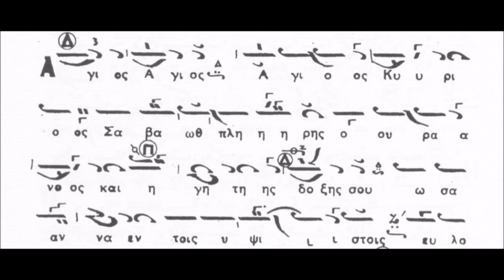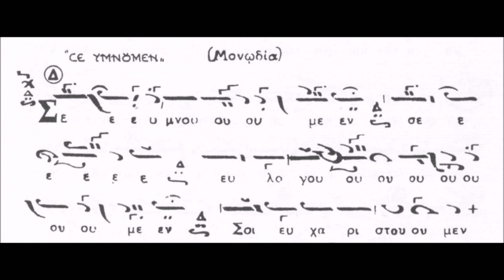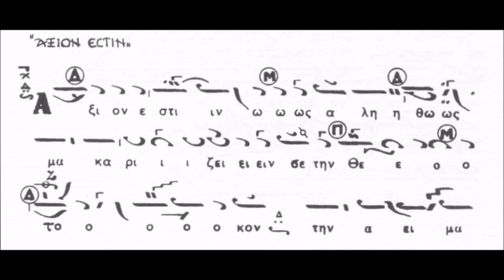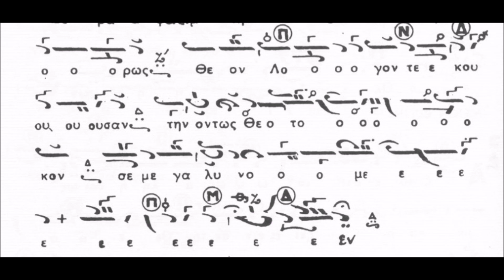ΧΑΡΙΛΑΟΣ ΤΑΛΙΑΔΩΡΟΣ-ΛΕΙΤΟΥΡΓΙΚΑ ΚΑΙ ΑΞΙΟΝ ΕΣΤΙΝ ΗΧΟΣ Β'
ΠΡΟΚΕΙΤΑΙ ΓΙΑ ΥΜΝΟΥΣ ΤΗΣ ΘΕΙΑΣ ΛΕΙΤΟΥΡΓΙΑΣ ΤΑ ΛΕΓΟΜΕΝΑ "ΛΕΙΤΟΥΡΓΙΚΑ" ΚΑΙ ΓΙΑ ΤΟ ΑΞΙΟΝ ΕΣΤΙΝ ΣΕ ΗΧΟ Β' ΣΕ ΜΕΛΟΠΟΙΗΣΗ ΧΑΡΙΛΑΟΥ ΤΑΛΙΑΔΩΡΟΥ.

ΤΟ ΜΟΥΣΙΚΟ ΚΕΙΜΕΝΟ ΠΡΟΕΡΧΕΤΑΙ ΑΠΟ ΤΟ ΜΟΥΣΙΚΟ ΒΙΒΛΙΟ
ΜΕ ΤΙΤΛΟ "ΕΠΙΤΟΜΟΣ ΛΕΙΤΟΥΡΓΙΑ" ΤΟΥ ΧΑΡΙΛΑΟΥ ΤΑΛΙΑΔΩΡΟΥ.